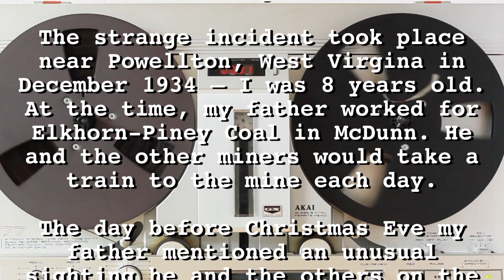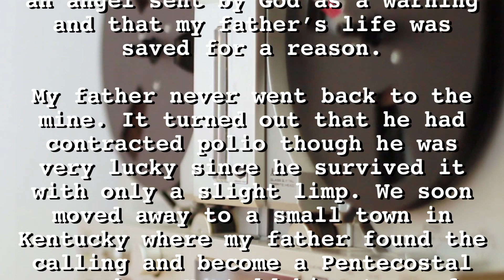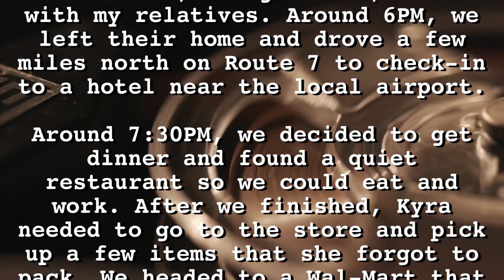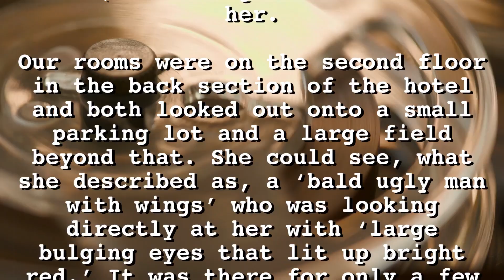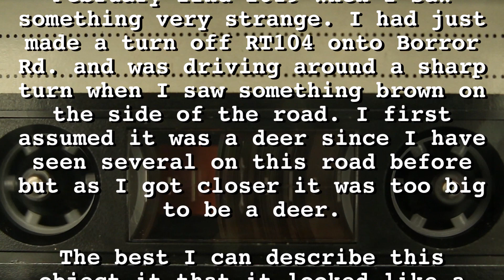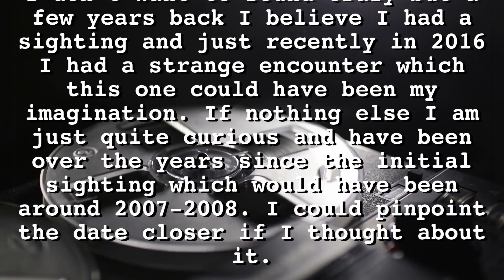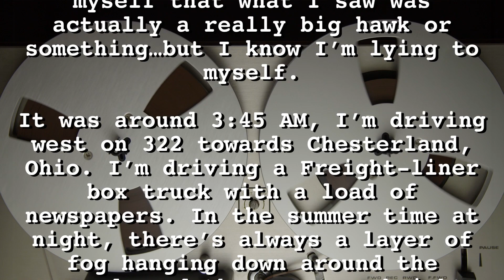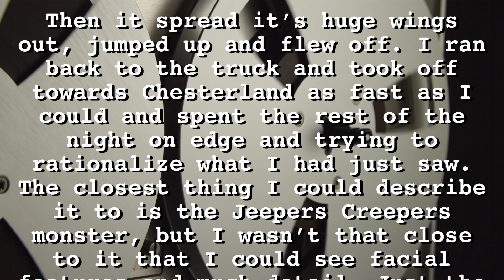Mothman Encounters | Are Mothman Prophecies Real? WV Mine Train Explosion. Phantoms & Monsters Radio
0:00 Intro
0:26 The McDunn Mine Train Explosion Case A011-1
3:19 Are The Mothman Prophecies Real? Case A011-2
7:39 Possible Mothman Case A011-3
9:12 Ominous Winged Humanoid Observed in Ontario, Canada Case A011-4
11:10 Bat-Winged Man Hit By Delivery Truck Case A011-5

Do Mothmen live wild among us? Or are they cryptid messengers from another dimension?  Here are 5 first person encounters with Mothmen. For some they were harbingers for unfortunate experiences. For others they were alarming accidents not to be forgotten.

Credits:
All content licensed and/or used with permission.